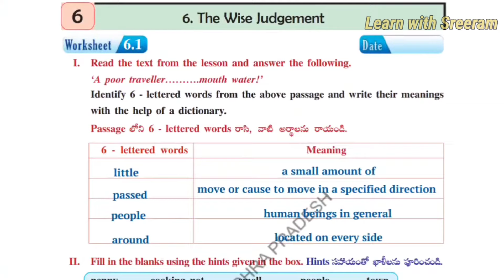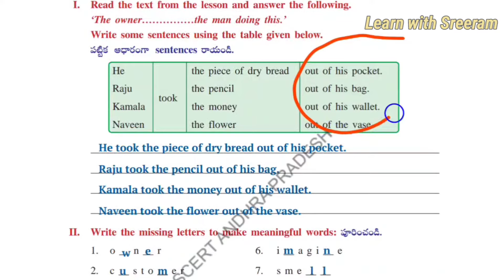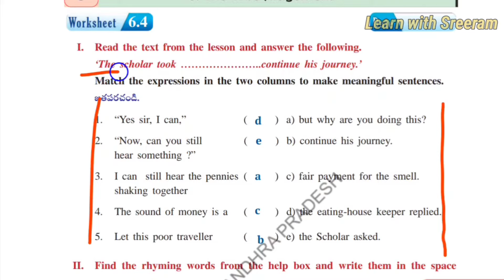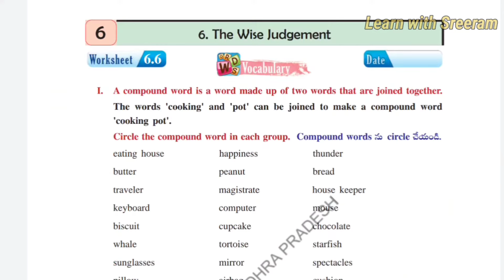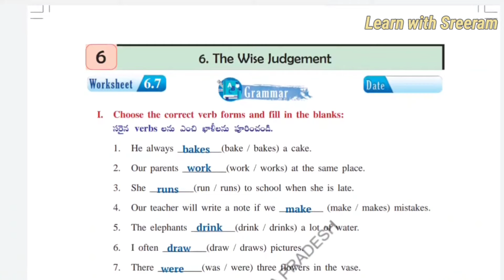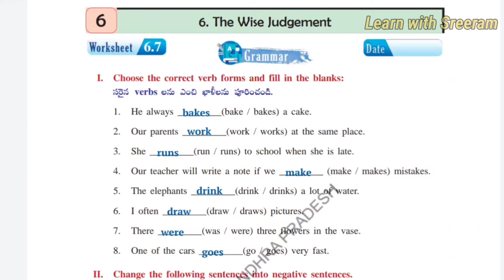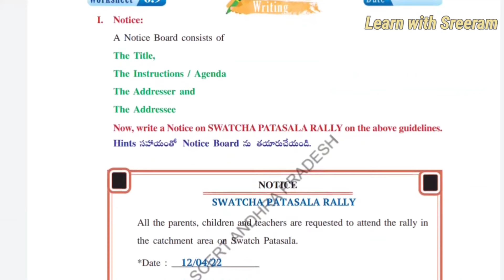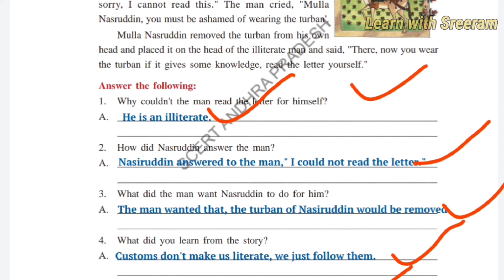5th Class English Workbook || Unit-6 The Wise Judgement || English grammar|| AP TET & DSC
Hello everyone, Welcome to Learn with Sreeram YouTube channel. in this video I taught 5th Class English Workbook Unit-6 The Wise Judgement. This is a very useful video for TET and DSC Aspirants.